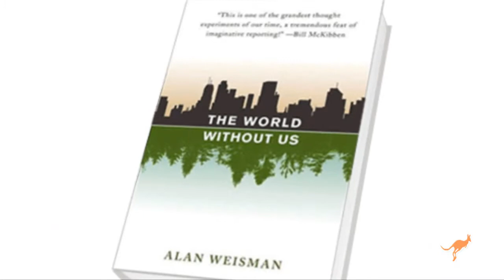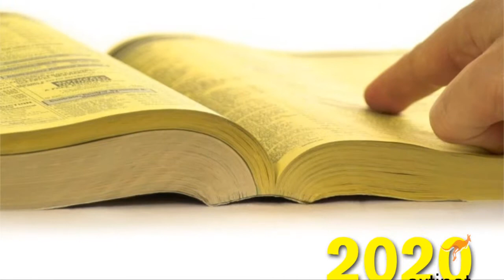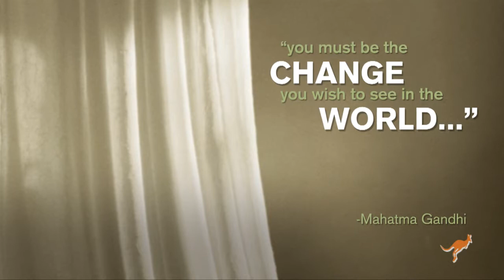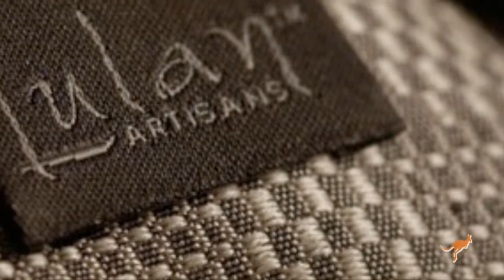Eric Corey Freed: A Look at a Sustainable or Unsustainable Future - buildaroo.com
Eric Corey Freed, principal or OrganicArchitect and author of Green Building for Dummies, gave a talk before a group of architects and designers during which he took a look at the future of buildings if mankind were to disappear.  He contrasted the grim future of a planet constructed in a non-sustainable way with the positive future of a sustainably constructed planet.  Eric closed his talk with a look at some of his favorite sustainable materials, including kirei, plyboo, icestone, vetrazzo and alkemi, eleek, ecotop, orangepiel, and lulan.  To learn more about Eric and Organic Architect, visit the Organic Architect Website.

This event was filmed by buildaroo.com and was hosted by Kirei at their Solano Beach event this year. For more videos and information about green building companies and products,